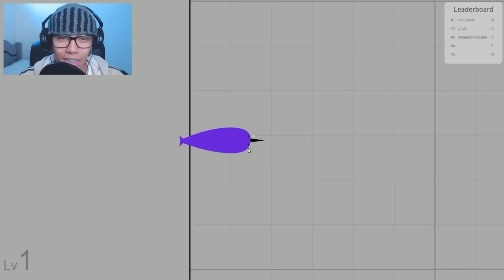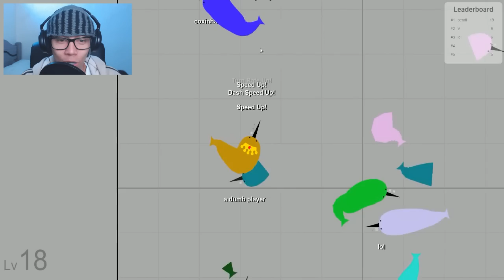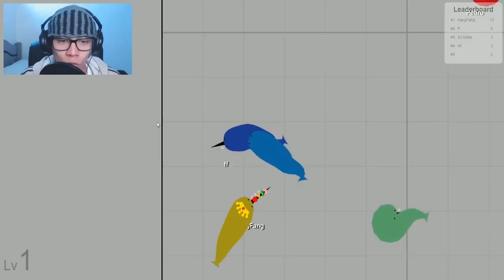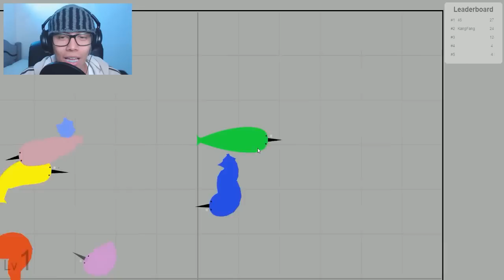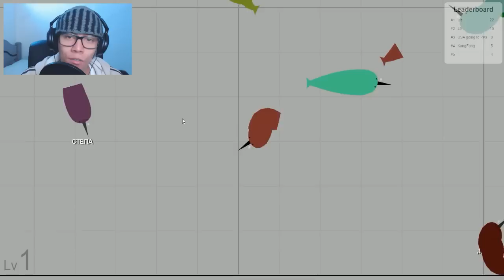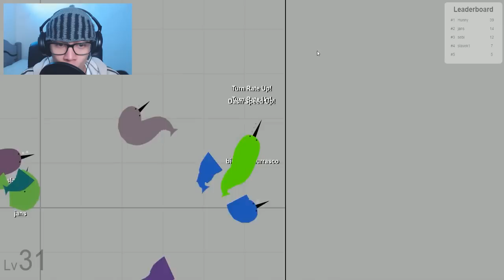Baleia Narval - Narwhale.io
◘Conheça os Galudos ◘